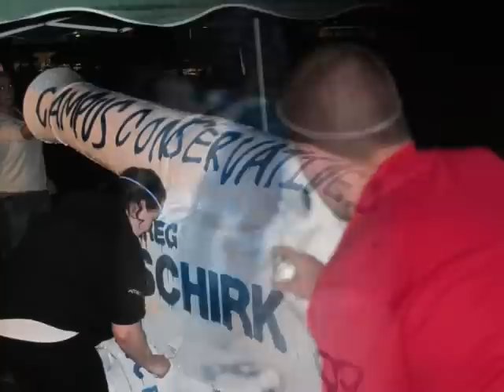Guelph Campus Conservatives Paint the Cannon